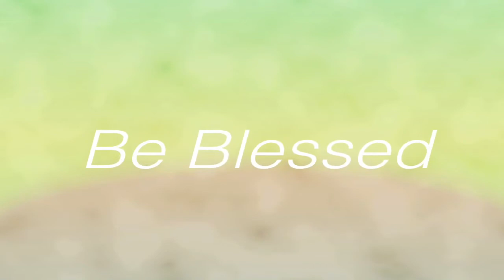Easy Choco Pie | Only 2 ingredients || DeLIciously Made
Yummy and Easy Choco Pie